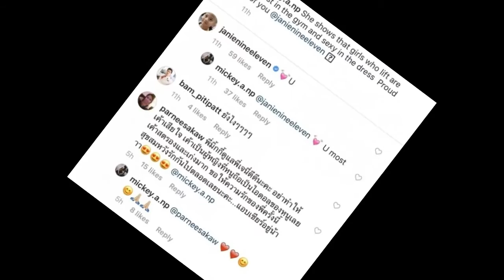เอ๊ะยังไง? เพจดังลือหนัก! นางเอกดังตัวแม่ เตรียมวิวาห์ แต่ญาติฝ่ายชายไม่ปลื้ม!?